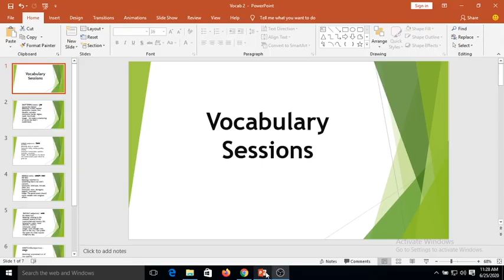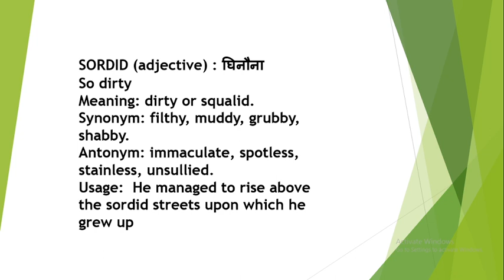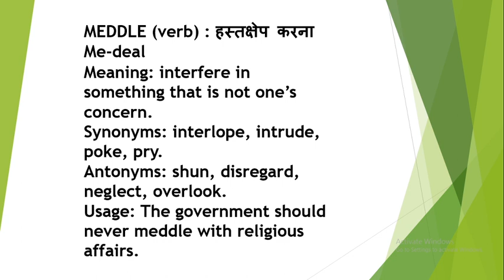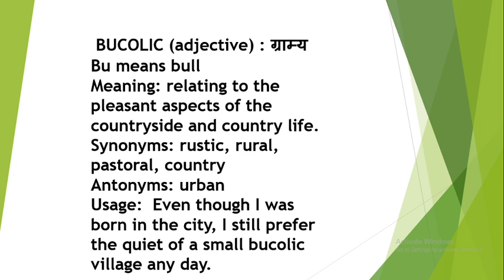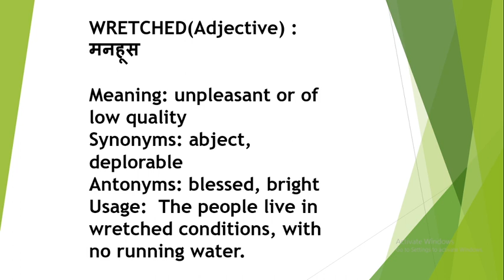Daily Vocab || 5 words daily ( part 2)